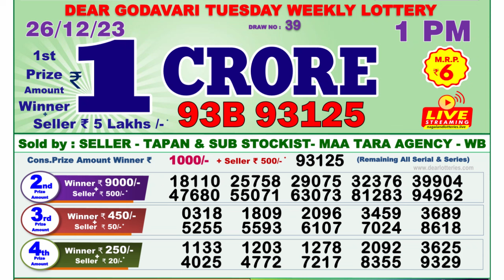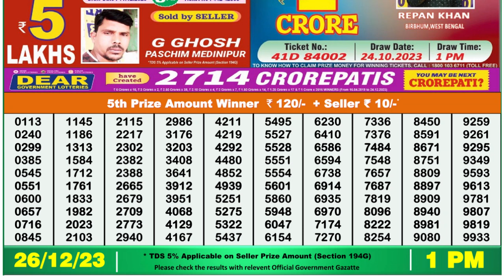Dear Lottery Sambad 1pm today 26.12.23 Nagaland State Lottery Result